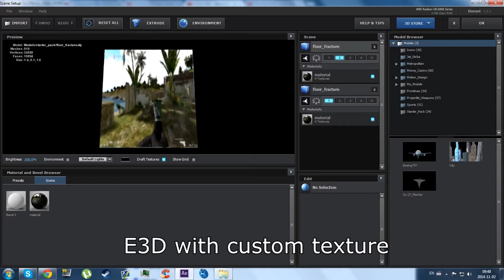VFX Breakdown | The Missions.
There we go! 55 likes, VFX breakdown!
Nothing hard.

One of my favorite artist!

The Azer0th

Submit your edits to the CAEC and get uploaded!

Submit tutorial ideas and I'll do them (probably)!